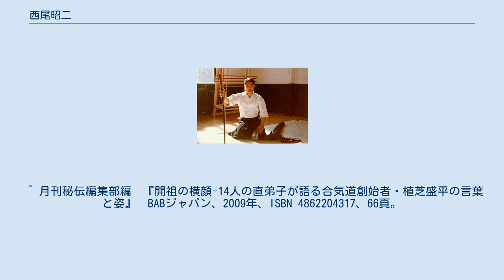西尾昭二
西尾昭二 西尾 昭二（にしお しょうじ、1927年12月5日 - 2005年3月15日）は、日本の武道家、合気道家。
合気道創始者・植芝盛平の直弟子。
 合気会師範として国内外で幅広く指導した。
居合道・柔道・空手道・杖道など他の武道も修めており、それらの要素を技や稽古法に取り入れ独自の境地を開いた。
 「西尾スタイル」とも呼ばれる独特の技術は「開祖が遺した技を正しく伝えていない」と批判されることもあったが、当身を多用する技や、当ての呼吸を基にした『作り・崩し』から『投げ・押さえ』に至る多彩な技法は、武術性に富んだ、実戦性の高い合気道として、国内はもとより海外ではなお一層高い評価を受けることになった。
これにより、日本国内各地およびヨーロッパ各国やアメリカ、メキシコなどの道場で長年指導にあたった。
 また、現在の合気会が規定している昇段審査規定は、西尾が講道館の審査規定を参考にして、新たに合気道用に創作したものがベースになっている。
 ^ 月刊秘伝編集部編　『開祖の横顔-14人の直弟子が語る合気道創始者・植芝盛平の言葉と姿』　BABジャパン、2009年、ISBN 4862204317、66頁。